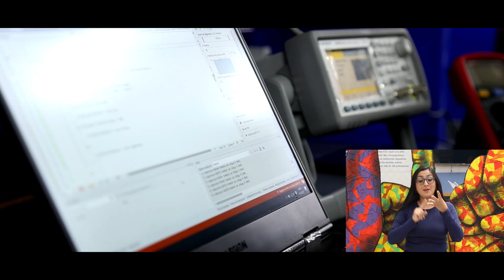Nicolás Carvajal, en el Nasa Rover Challenge 2020- Universidad ECCI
Nicolás Carvajal, es un estudiante sordo en el Nasa Rover Challenge 2020- Universidad ECCI